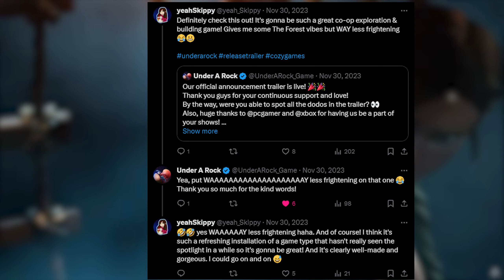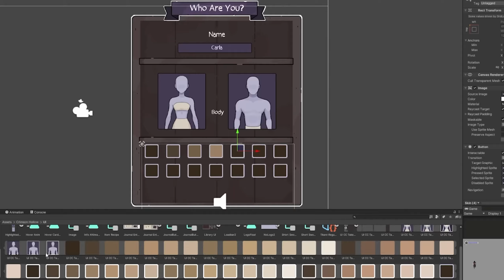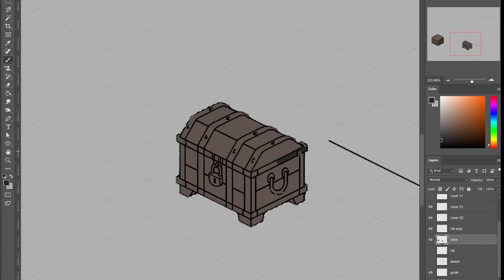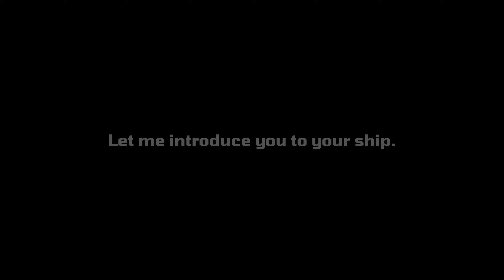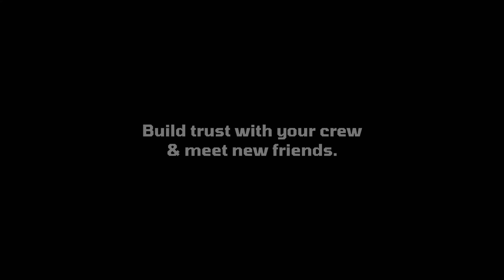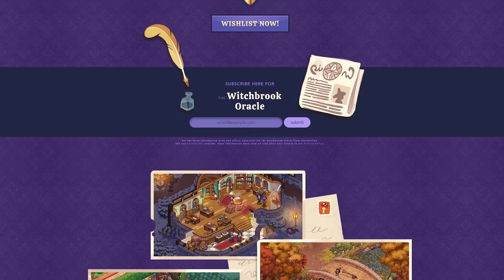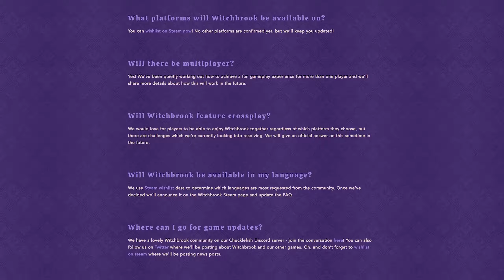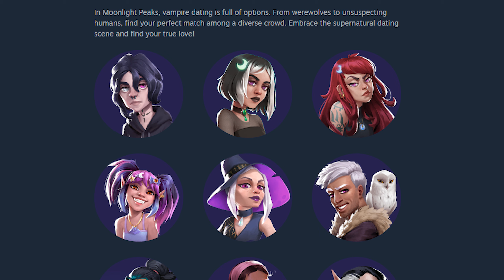13 games I NEED to play in 2024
Thank you guys for watching as always! What do you think about the list? I am so excited for all of these. I can't wait for release dates and new updates on all of them, plus some others not listed! If you didn't see your new favorite upcoming game on here, comment it down below.

0:00 Intro
0:56 Under A Rock
3:15 Crimson Hollow
4:58 Tiny Glade
6:18 Little-Known Galaxy
9:06 Trade Tales
11:31 Discounty
12:56 Witchbrook
14:15 Haunted Chocolatier
16:11 Chef RPG
17:37 Fields of Mistria
18:47 Moonlight Peaks
21:27 Wish Upon A Llama
22:48 Nightingale
25:14 Secret!
27:26 Outro
27:32 Secret CS:GO clip

PS. Comment "chicken" if you read the entire description. 🐔